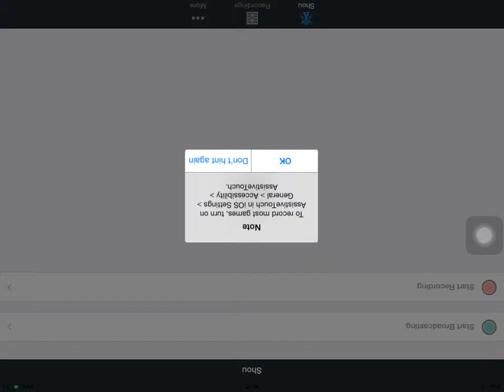Clash of Clans Our Clan CMaster2727's View